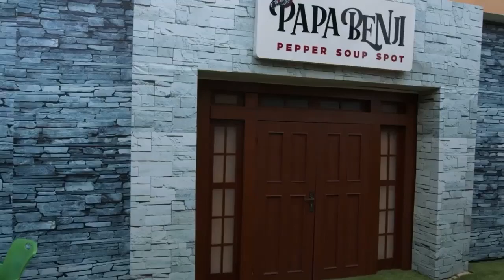Networking gone wrong. Brother Godspower and Mr Noble on Papa Benji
Brother Godspower tried to convince Mr Noble on Papa Benji comedy series to invest in a networking business and it all went wrong.